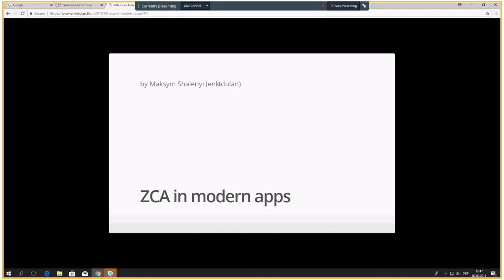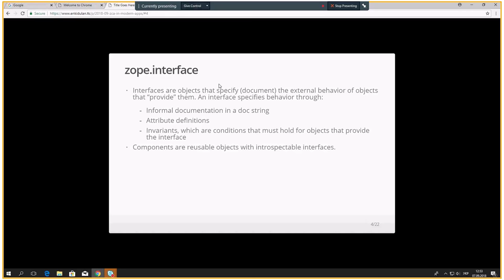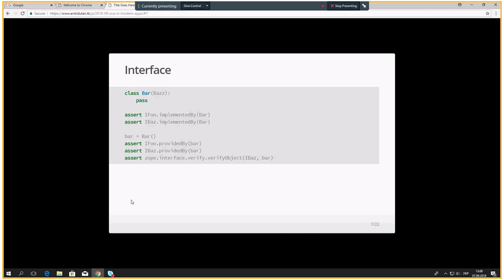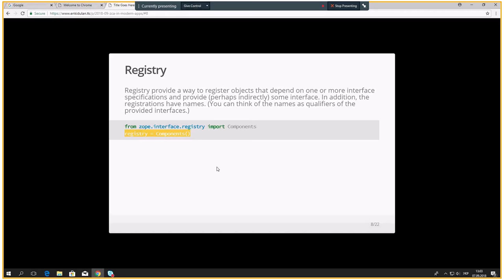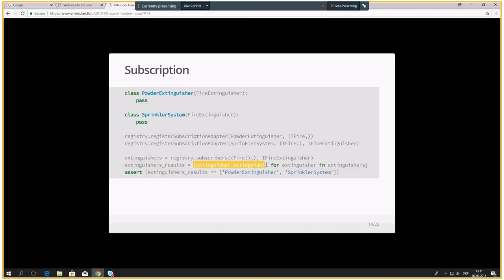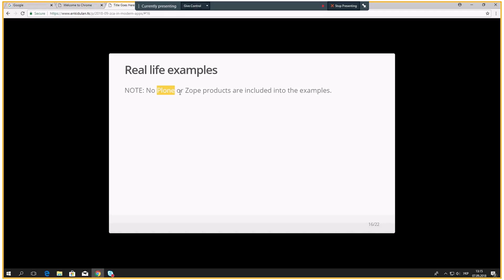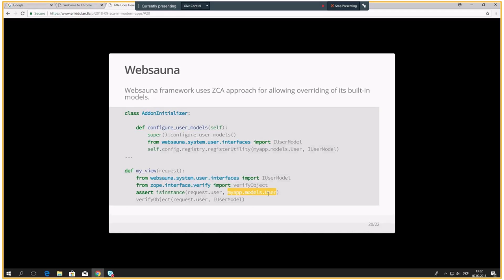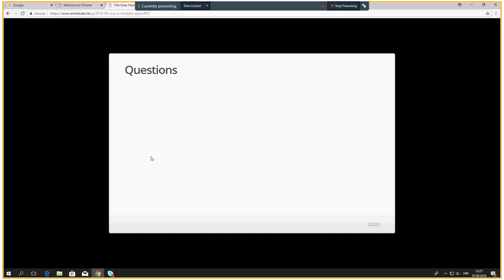Component architecture in modern python apps using ZCA by Maksym Shalenyi (Ukr)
Presentation show simple use-cases of component oriented architecture provided by ZCA paradigm and its usage in modern apps.
ZCA is a framework for supporting component based design and programming. The ZCA is not the components themselves, rather it is about creating, registering, and retrieving components.